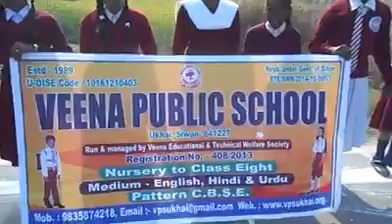मानव श्रृंखला | जल जीवन हरियाली अभियान | Intoxication campaign rally veena public school ,siwan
Intoxication campaign rally veena public school ,siwan
Veena public school ukhai siwan,
Vpsukhai